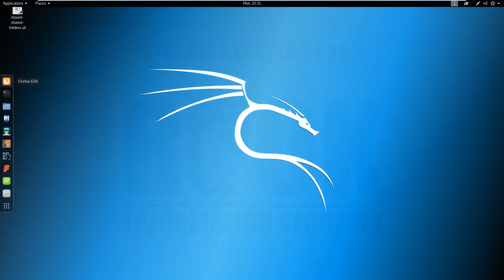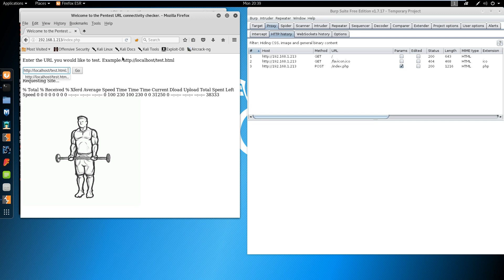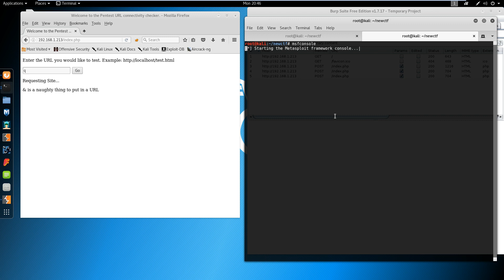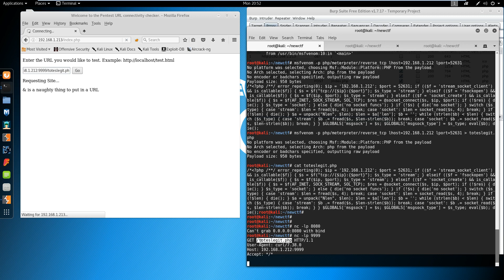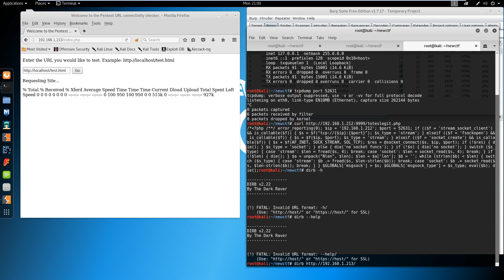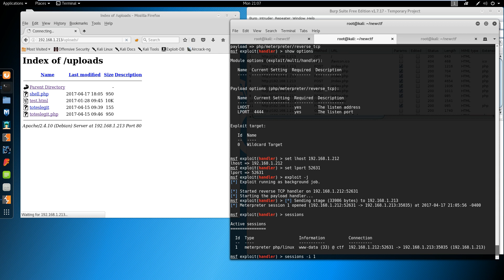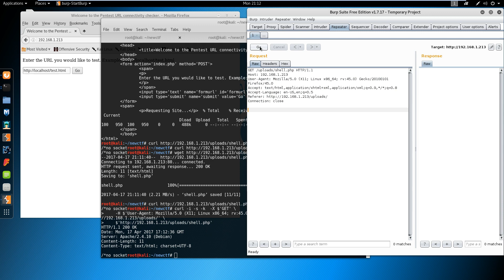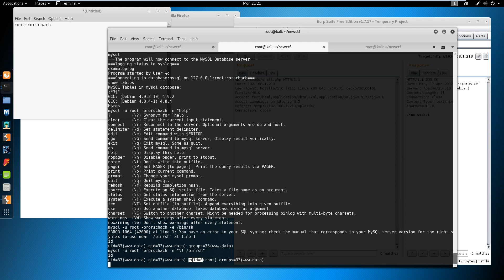Pentest Limited Securi-tay 2017 CTF Walkthrough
Walking through the CTF Boot2Root for Securi-Tay 2017.